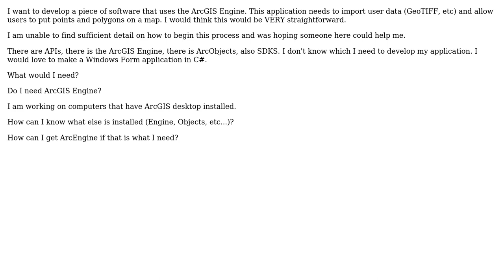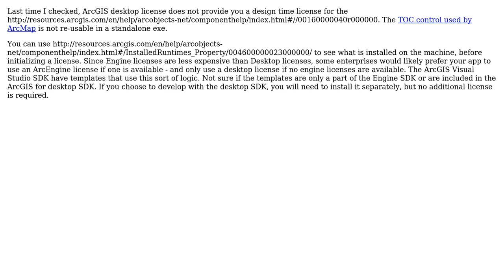GIS: What is needed to develop ArcGIS application in C#? (2 Solutions!!)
GIS: What is needed to develop ArcGIS application in C#?

With thanks & praise to God, and with thanks to the many people who have made this project possible! | Content (except music & images) licensed under CC BY-SA | Music | Images & others | With thanks to user PolyGeo user Kyle Wright user Kirk Kuykendall user Greg and the Stack Exchange Network Trademarks are property of their respective owners. You are responsible for your own actions.